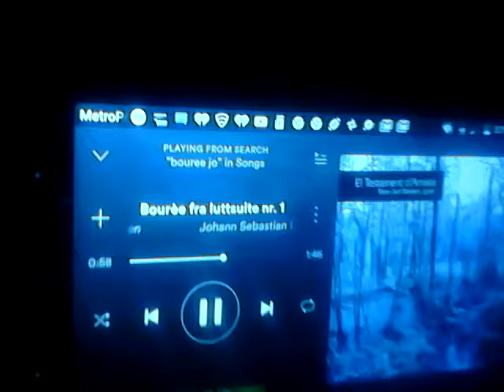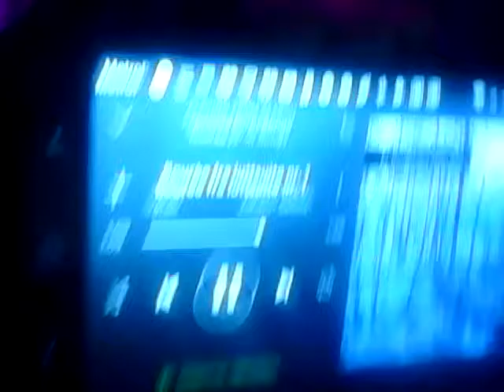Bourée Johann Sebastian Bach